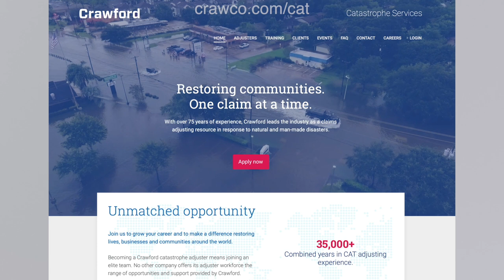What IA firms are looking for in NEW ADJUSTERS | Crawford & Co interview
👉🏻👉🏻The FASTEST way to get working as an adjuster: Beginners Guide to a Claims Adjuster Career 👈🏻 👈🏻 FREE ROAD TO THE STORM GUIDE

Adjuster TV Show with Geoffrey Conrad | How to Get on the First Call List

In this episode, Matt from Adjuster TV interviews Geoffrey Conrad, Director of Training for Crawford & Company, to explore how independent adjusters can land on the coveted "First Call List" and excel in their careers. The First Call List is real and crucial, and Geoffrey shares insights on how adjusters can position themselves to be among the first deployed when a storm hits.

Key Discussion Points:

The First Call List: Geoffrey explains that being on this list is about more than just technical skills. Adjusters who demonstrate reliability, professionalism, and genuine care for the customer rise to the top. It's essential to invest in yourself and take advantage of training opportunities to increase your chances of getting called first.

Training and Development: Crawford & Company is committed to preparing adjusters through extensive training programs. Geoffrey highlights the importance of mastering Xactimate, understanding policy, and learning to navigate different carrier systems. Crawford’s training programs cover these areas and more, ensuring adjusters are fully prepared before deployment.

What Makes a Great Adjuster: According to Geoffrey, the best adjusters are not just fast but thorough. They care about the claims process and the customer experience. Being able to communicate effectively and show empathy is just as important as understanding the technical aspects of adjusting.

Challenges in the Industry: One of the biggest challenges for adjusters, especially veterans, is adapting to new technologies. Tools like hover reports and virtual inspections are changing the landscape of the industry, and adjusters who embrace these tools will have a significant advantage.

Crawford’s Corporate Culture: Geoffrey talks about Crawford’s strong focus on creating long-term relationships with their adjusters. Through continuous education, certifications, and support, Crawford ensures that adjusters stay sharp and ready for deployment, even during slow periods.

The Future of Claims Handling: Geoffrey and Matt discuss how technology, like LIDAR and other tools, will continue to improve efficiency in claims handling. However, Geoffrey believes there will always be a need for skilled field adjusters, especially for large or complex losses where personal interaction is essential.

Training and Certification: Geoffrey encourages adjusters to pursue certifications like Xactimate Level 2, as these can help them stand out and get more work. Investing in training is a crucial part of building a successful career as an adjuster.